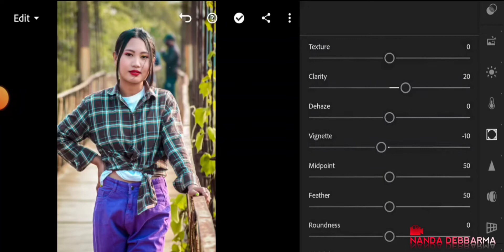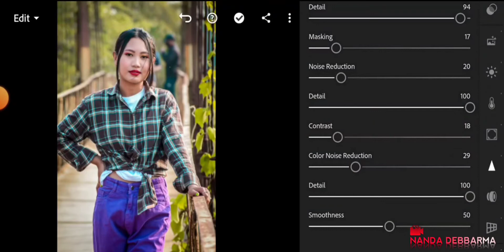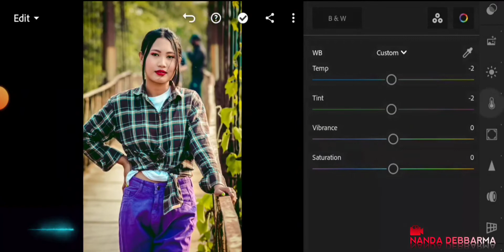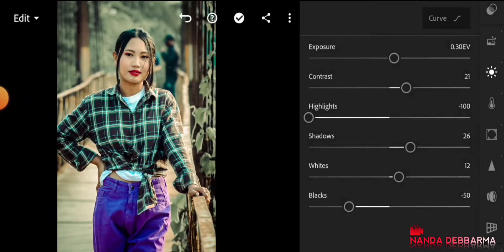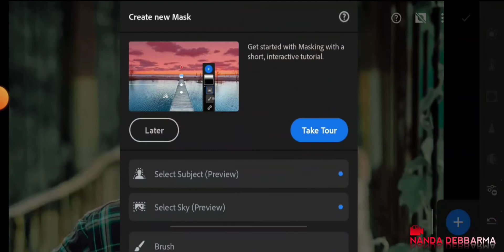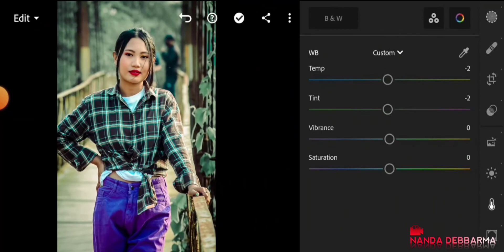NEW EDITING VIDEO || GREEN TONE || LIGHTROOM TUTORIAL || KOKBOROK VIDEO || NANDA DEBBARMA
NEW EDITING VIDEO || GREEN TONE || KOKBOROK VIDEO || NANDA DEBBARMA